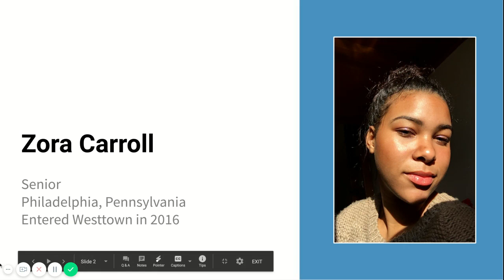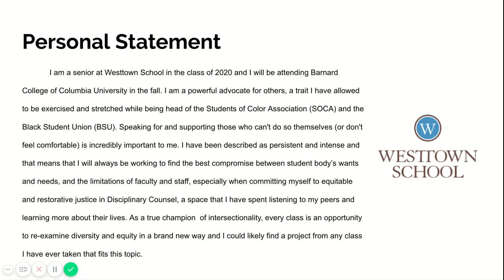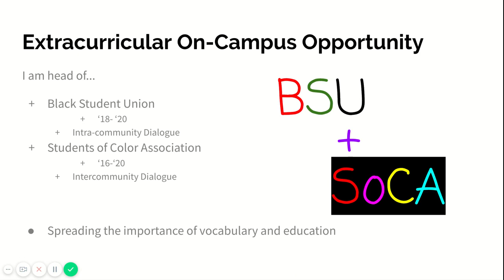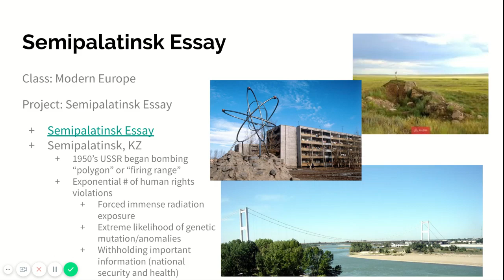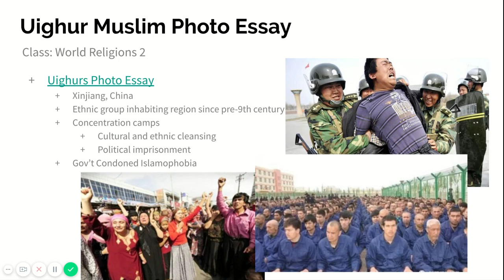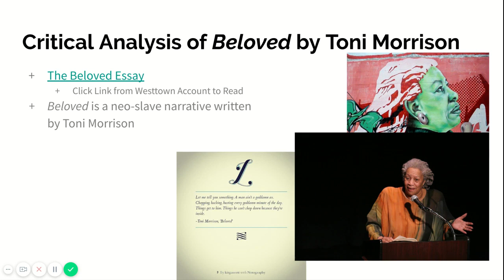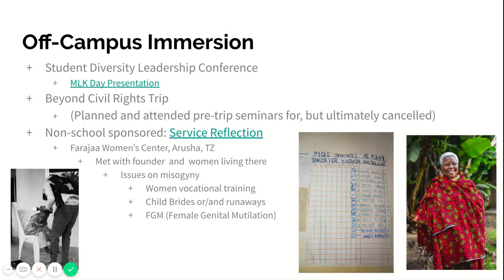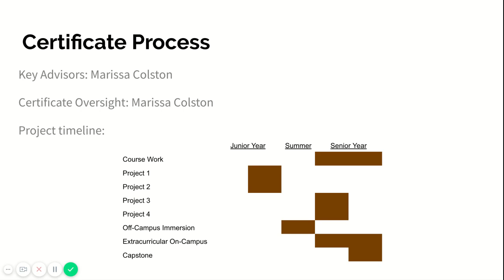Zora Carroll Diversity, Inclusion and Social Change Presentation